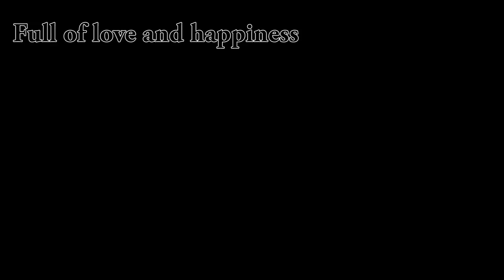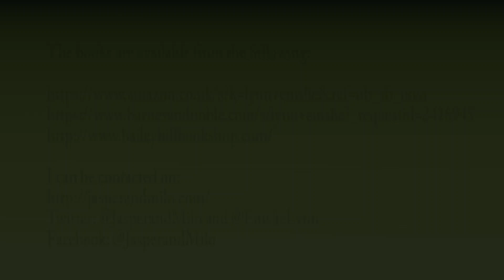Jasper and Milo Series by Lynn Emslie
The Jasper and Milo series of illustrated books for children tell the story of two puppy brothers who leave the litter and find their new home with a family.  The puppies experience many new things and have fun adventures as they settle into their new life.

Find out more at - The books are available from the following: